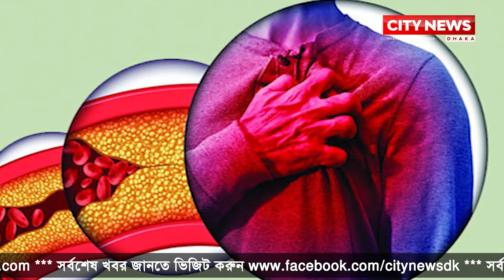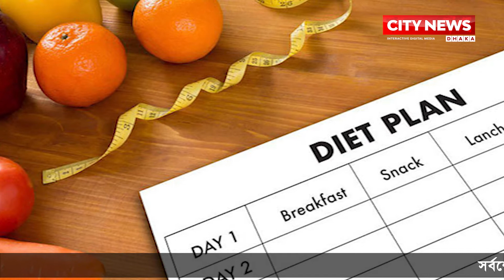সহজে ওজন কমাতে চাইলে...